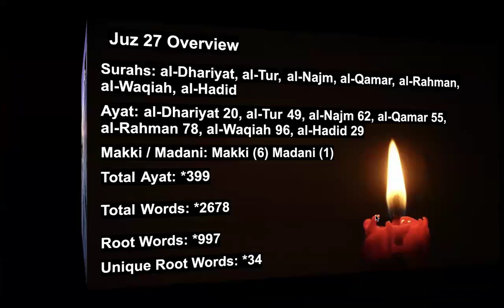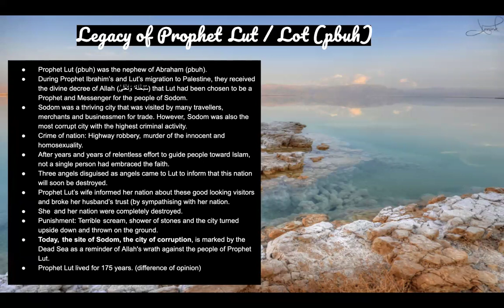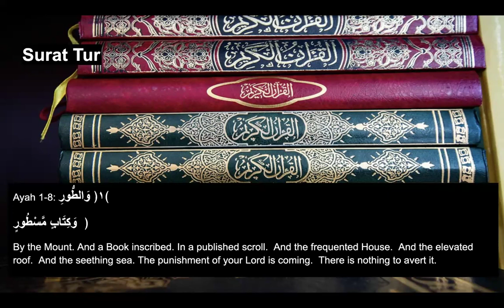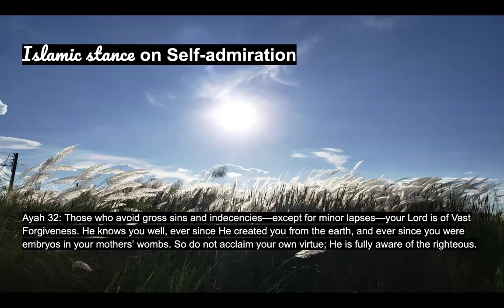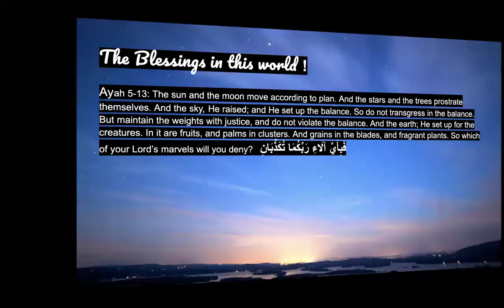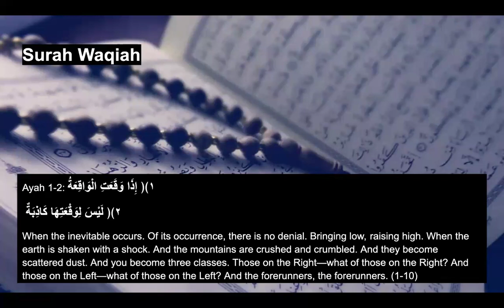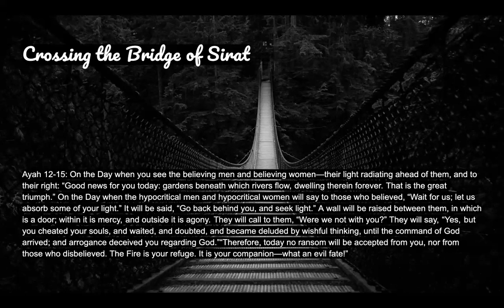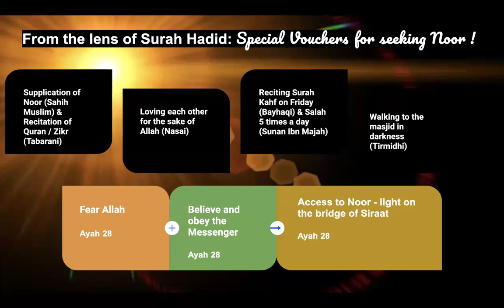Ramadan Series 2024 (juzz 27) Click on the link below for quiz